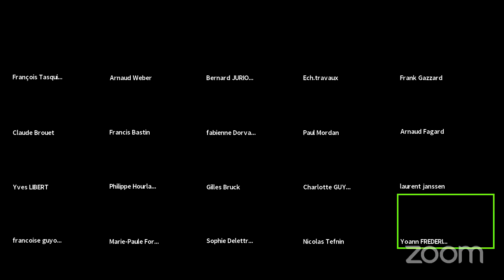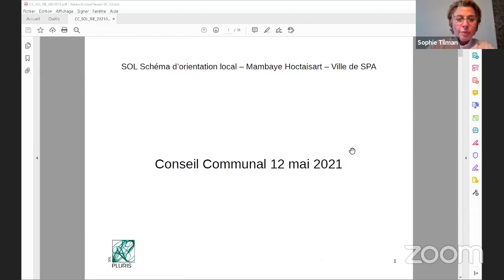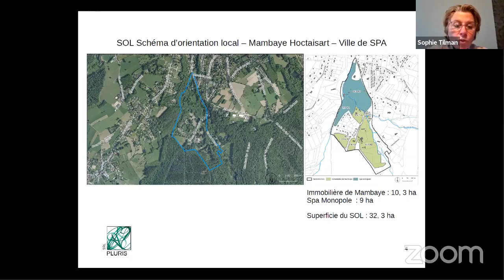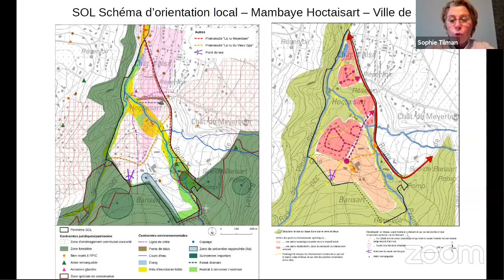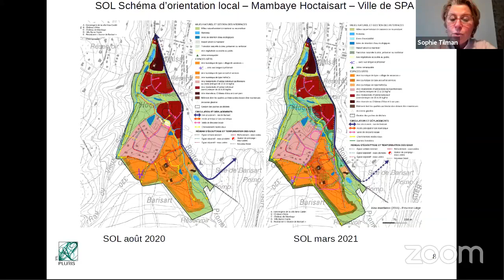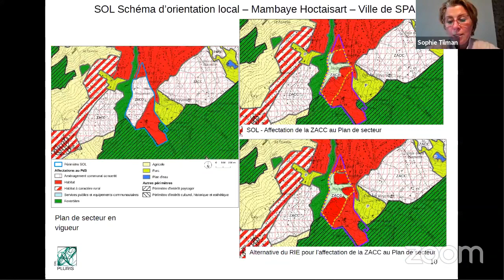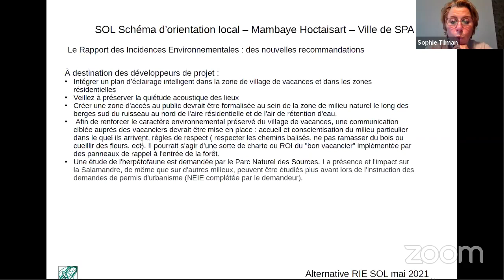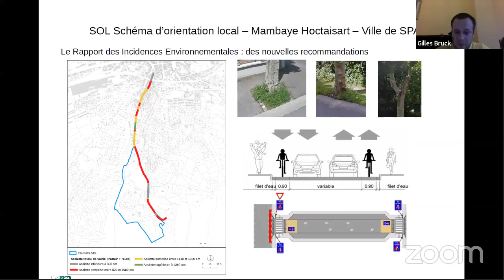Spa - Séance du Conseil communal du 12 mai 2021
« Les séances publiques virtuelles du conseil communal sont diffusées, en temps réel, sur le site de la commune ou selon les modalités précisées sur celui-ci. »